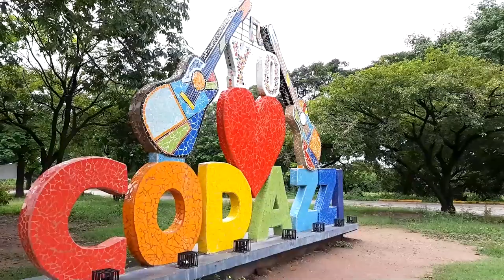HOY 'FICO' EN EL TEMPLO SAGRADO DEL VALLENATO